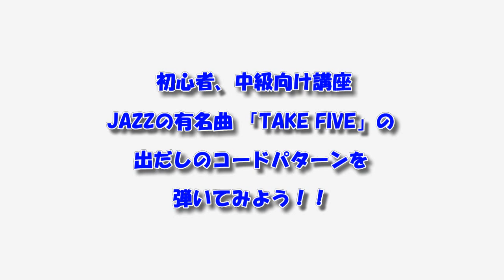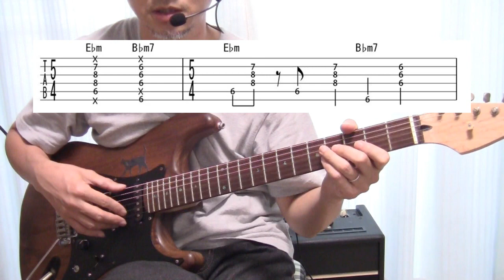ギター初級、中級者向けレッスン！５拍子のTAKE5の２コードを弾こう！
当方が制作しております完全オリジナルのギター、ベース教材は